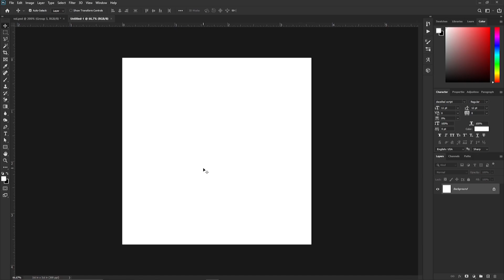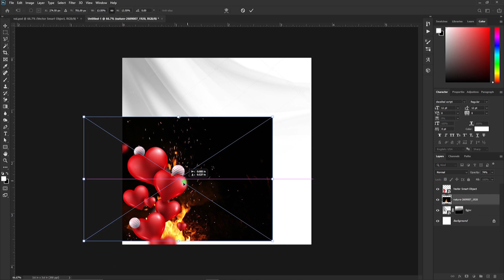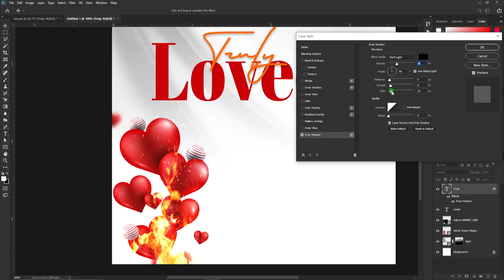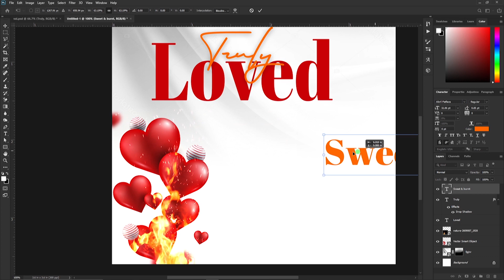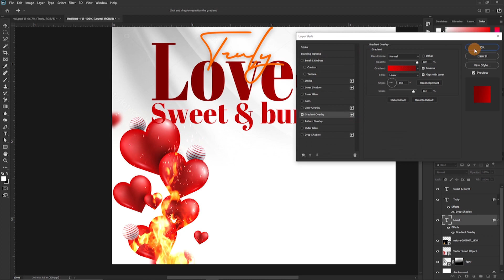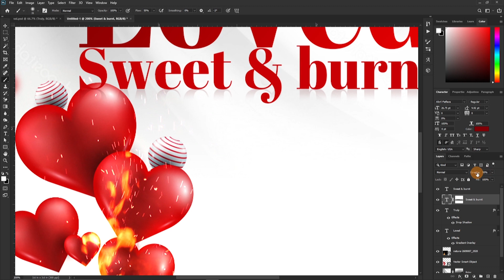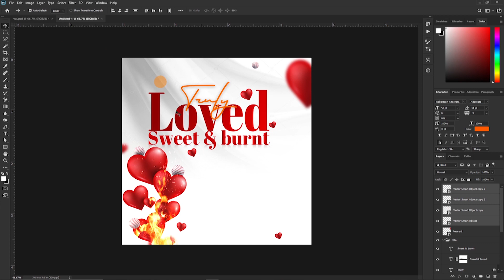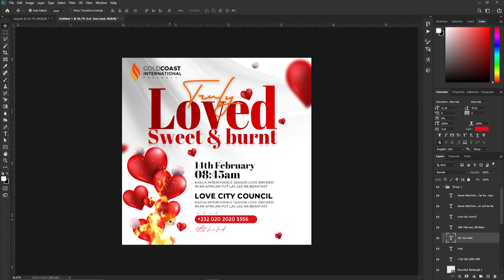HOW TO DESIGN A SIMPLE VALS DAY POSTER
Hello Guys, In this tutorial, we're going to learn how to DESIGN A SIMPLE VALS DAY POSTER as part of the "VALENTINE Package" design in Adobe Photoshop. Like this tutorial?

I hope this episode will really help you out, STAY TUNED FOR THE NEXT EPISODE OF THE "VALENTINE PACKAGE" Drop a comment below and let me know what you liked about this video!